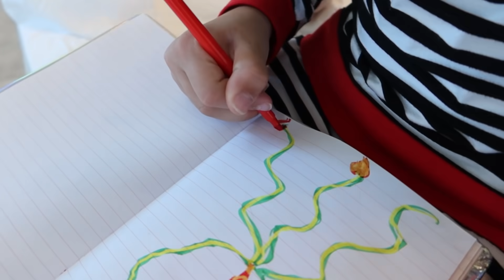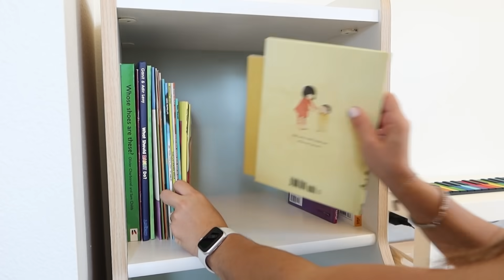APRENDENDO JUNTOS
No primeiro vídeo da temporada, @flaviacalina compartilha com a audiência quais são os momentos na maternidade em que mais precisou de ajuda. Além de apresentar a missão do canal para este ano: a de estarmos cada vez mais juntinhos e aprendendo ainda mais, passo a passo.

de todas as dicas para ajudar na criação dos filhos